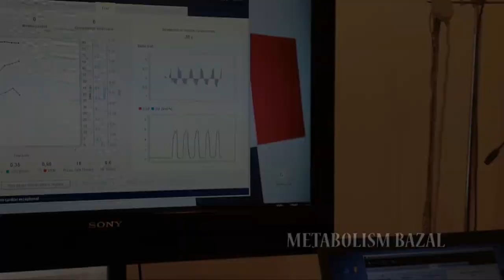Testari pentru sportivi - metabolism si alergare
La Centrul Superfit avem o gama larga de teste destinate sportivilor (si nu numai lor). In acest video, cateva imagini de la testarea unui alergator caruia i-am analizat metabolismul, cu determinarea zonelor de efort si masurarea VO2max, precum si asimetriile ce apar in timpul mersului si alergarii, pentru a gasi solutii terapeutice pentru probleme lui biomecanice.

Centrul Superfit din Bucuresti este locul unde sportivii amatori si de performanta pot gasi o echipa completa de profesionisti: nutritionist sportiv, psiholog sportivi, medic sportiv, medic specialist recuperare, fizioterapeuti, antrenori.

Poti beneficia de serivicii de nutritie sportiva, medicina sportiva, recuperare medicala, fiziokinetoterapie, antrenamente speciale (izoinertial, respirator, agilitate), teste de performanta (testare cardiometabolica, analiza mersului si alergarii, baropodometrie, analiza compozitiei corporale, analiza fortei).

Dr. Serban Damian, fondatorul Clinicii Superfit este nutritionist sportiv si a colaborat cu sportivi de top, printre care jucatoare de tenis din top 100 WTA, Echipa Nationala de Fotbal a Romaniei, Echipa Olimpica Romana de Baschet Feminin 3x3, atleti si inotatori olimpici.

Poti citi articolele sale pe blogul sau il poti gasi pe LinkedIn

Daca ai nevoie de serviciile noastre, te asteptam cu drag la Centrul Superfit in Bucuresti!